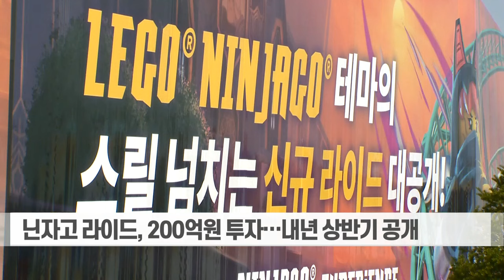"비수기엔 할인" 레고랜드 탄력요금제 도입... 한국은? (20240328)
# "비수기엔 할인" 레고랜드 탄력요금제 도입... 한국은?